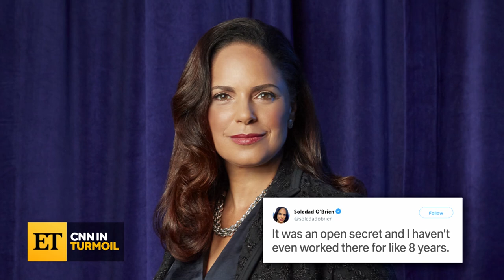Jeff Zucker Resigns: Inside CNN’s Internal Meeting (Source)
Jeff Zucker has resigned as CNN President after he failed to disclose a relationship with a close colleague.